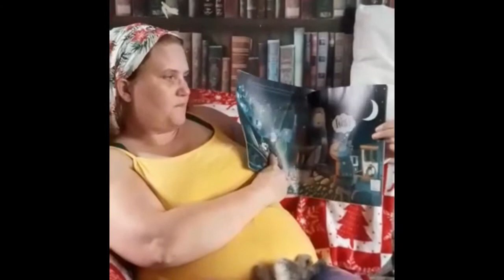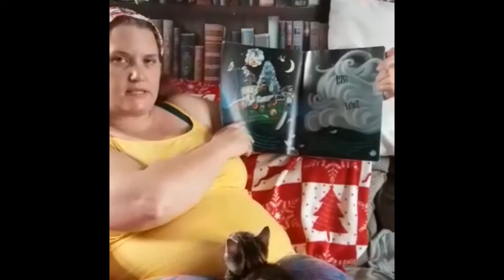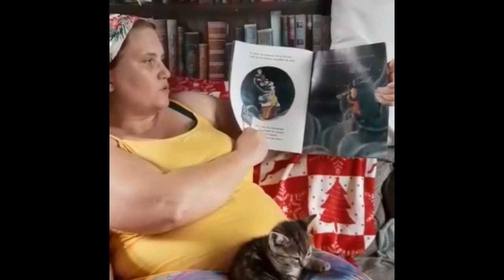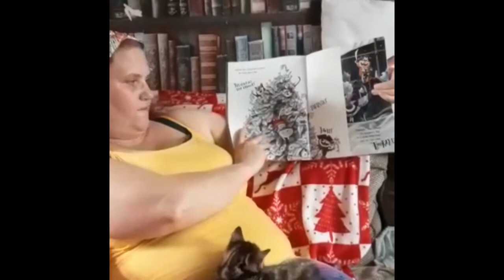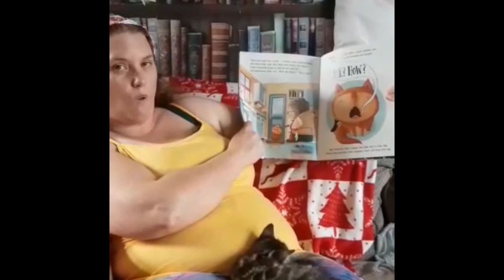Storytime: Cats Ahoy!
Today Clare is reading Cats Ahoy! by Peter Bently, published by MacMillan.